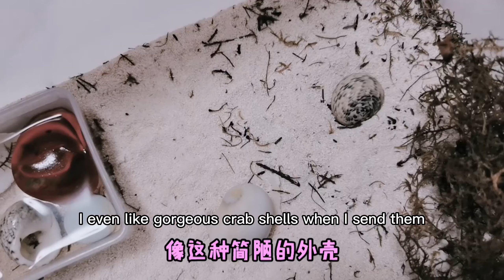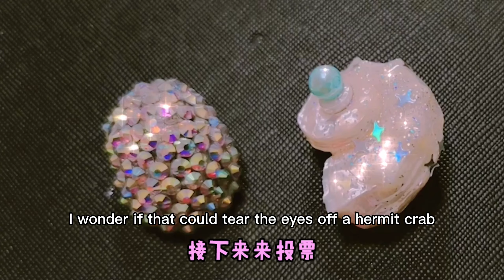【架子手作】給寄居蟹DIY“替換殼”！上面鑲滿了鑽石，小蟹會進去住嗎？